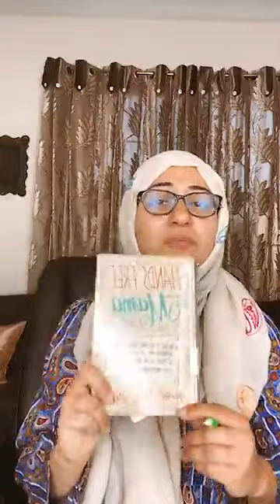Hands Free Mama. Why and how? Part 1 Parenting with Irum Bint-e-Safia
Hands-Free Mama, Why and how? Parenting in Urdu with IrumBintesafia

This channel is for Urdu kids. To teach them Urdu and Islam with Islamic stories and Islamic videos. To entertain them. For Parenting tips and much more.
Our host is a teacher by profession, a homeschooler, and a motivational speaker, and is passionate about education, termination, and living a life that would please Allah SWT.

Hands-Free Mama, Why and how? Part 2 Parenting in Urdu with IrumBintesafia

In this session, In Sha Allah, we will be discussing parenting styles, a bit of how parenting has changed over the years and what does it take to be a parent in today’s digital world.
Moreover, we will also give you some tips on positive parenting.
Our host is a teacher by profession, a homeschooler, a motivational speaker, and is passionate about education, Terbiyat, and living a life that would please Allah SWT.
We will discuss and give answers to your questions.